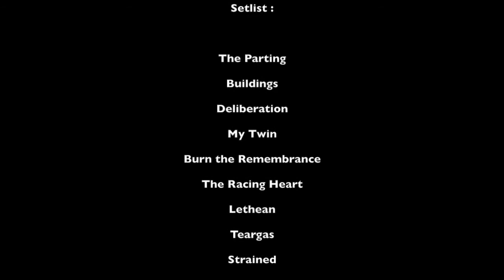Katatonia @ Live CCO, Villeurbanne (23.11.2012)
- Blog regroupant les prochaines dates de concert sur Lyon et sa région à tendance Cold, Dark, Goth, Metal, Electro...